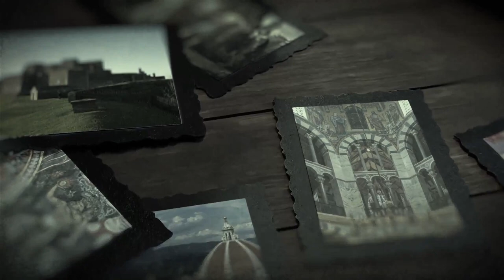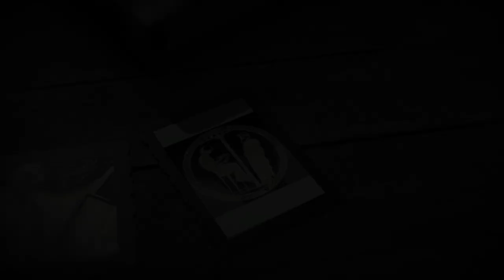Chapter 8 - Islam to the Mamluks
The Islamic world began in Arabia and grew with the vision of the prophet Muhammad. The chapter outlines Muhammad's experiences and the origins of Islam. It identifies the basic characteristics of Islam, its five pillars, community, and social aspects. The chapter then explains the growth and expansion of Islam, its empire building and conquest. It explains the empire building of Muhammad, and then those who followed, specifically the Umayyads and the Abbasids. Salwa and Saif Saeed, Louisiana Delta Community College students join Lise Namikas in this episode. Lise interviews Linda Midgett, independent director and producer of 2018 film:  Same God.